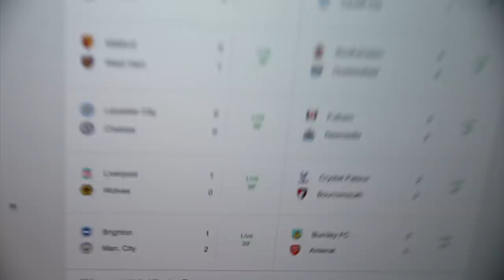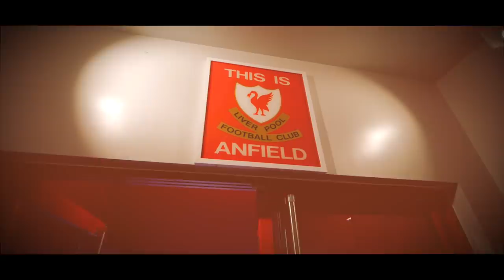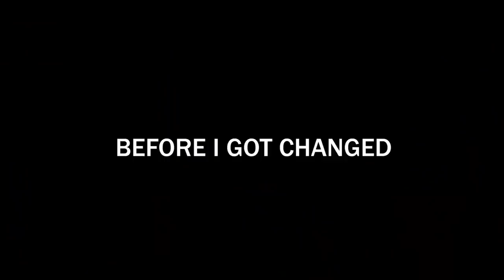I Played A Football Match For Liverpool Football Club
Playing kids at soccer match for liverpool football club this football match preparation of the champions league final liverpool vs tottenham new balance invited us  to play at LFC Stadium anfield. Thank you New Balance

in today's football video i travel to liverpool to their football stadium anfield to play in a football match in celebration of the season they had. and also the champions league final. this football match was amazing as i got to play like salah and mane on the liverpool fc football pitch. i cant wait for the champions league final this week liverpool vs tottenham be amazing to see who will win the uefa champions league For business inquiries please contact